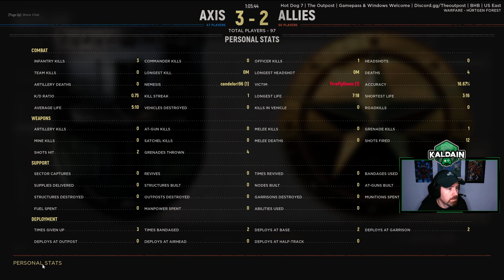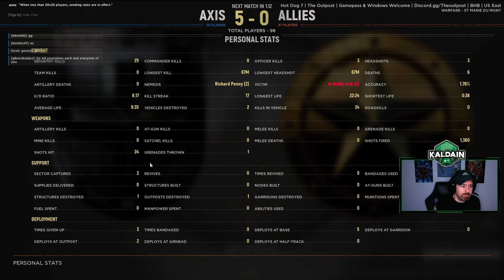Hell Let Loose (PC) E06 - WWII combat, blood & mud!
Twitch stream from March 7th, 2024 - Hell Let Loose (PC - XBox Game Pass Ultimate) - Episode 6

Hey everyone,

Tonight in the squad are TrboGrl, TrboGuy,  and RustifurWilkins.

Hell Let Loose is available as part of Game Pass Ultimate on PC.  It gives me a real Battlefield 1942 vibe.   Game is a tough WWII combat simulation, but is really fun with friends in a Squad. Keep your head down and capture the map locations!!

Kaldain